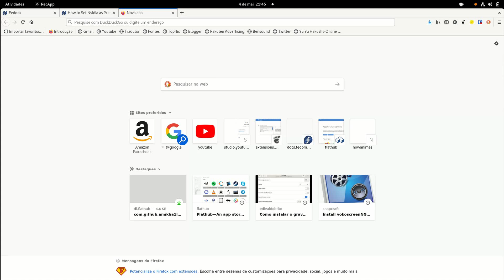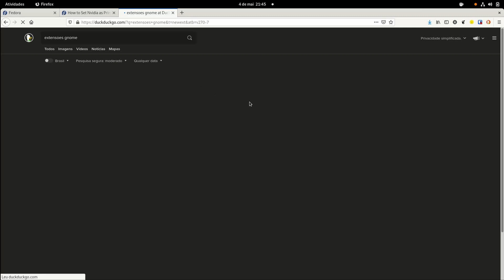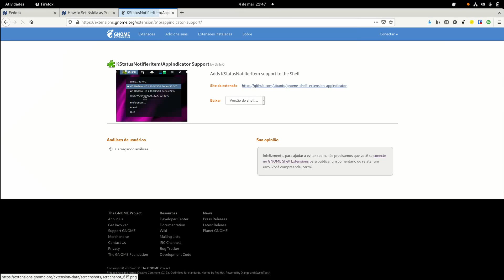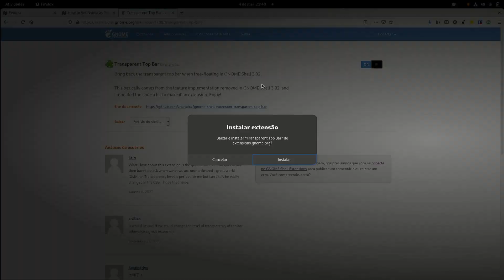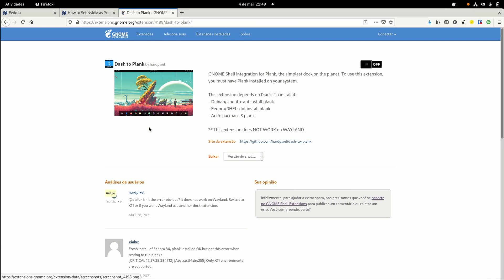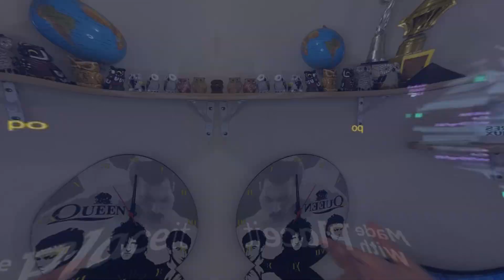Principais Extensões do Gnome Shell - Veja quais extensões estão funcionando no Gnome 40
Principais Extensões do Gnome Shell.
Existem Extensões que não estão funcionando nesse novo Gnome 40, e nesse vídeo mostro as principais extensões que uso e se estão funcionando.

Me apoiado através do Padrim além de ajudar o canal, você ganha acesso a um grupo só pra apoiadores e tem acesso a conteúdos exclusivos:

Podcast Telegram Canal no Telegram Riker um ex-usuário Apple (iphone, iPad, iPod, Macbook e o macOS), começou a usar Linux em 2014. E em 2015 começou um blog para traduzir do inglês tutoriais sobre a distro Linux Fedora. Então em 2016 surgiu esse canal no Youtube e com o tempo outras distros Linux como Ubuntu, Debian, Arch Linux, Linux Mint e Zorin OS começaram a ser abordadas também, tornando o canal Rikerlinux um portal de tecnologia focado em sistemas baseados em linux e programas de código aberto (open source), mas não deixando de lado os demais sistemas UNIX como o BSD e macOS.